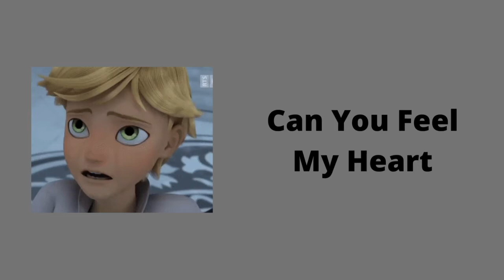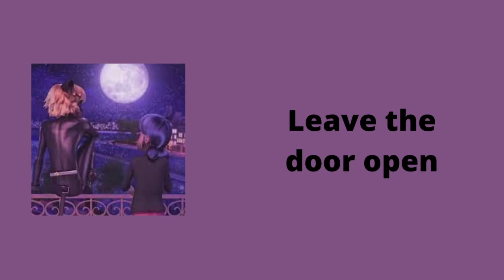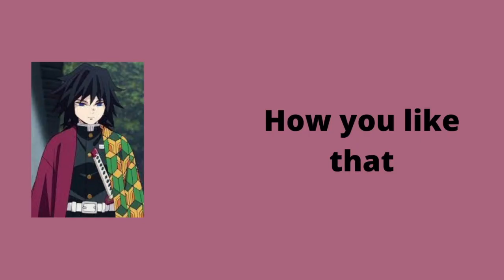Random Edit audios i listen to | Part 1